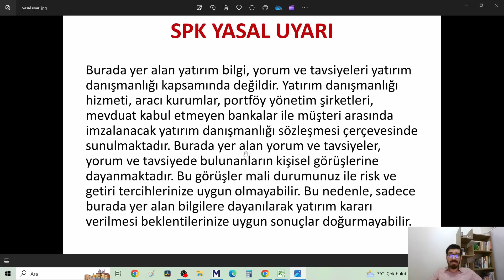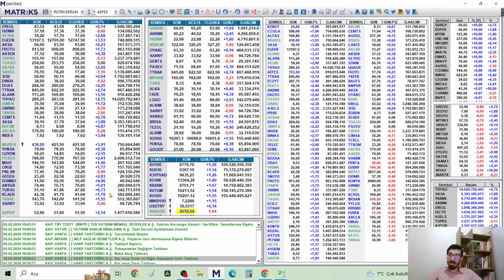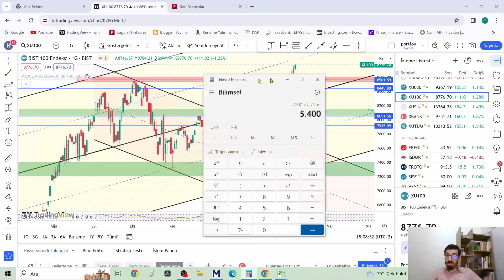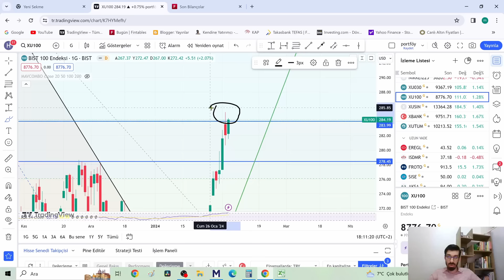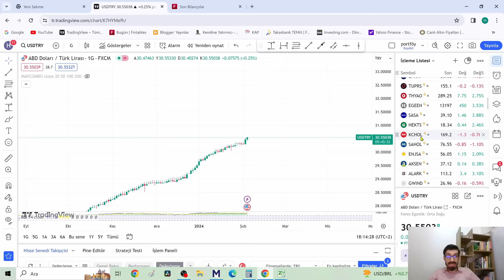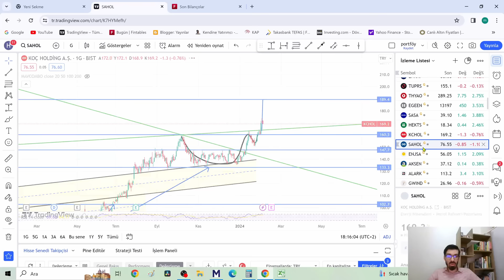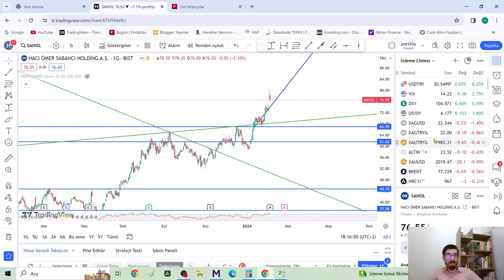BORSADA ESAS RALLİ İÇİN SAVAŞ BÖLGESİ RAKİP = DOLAR CESUR OLANLARA TEBRİKLER ARTIK 7200'E DÜŞER Mİ?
Dikkat Borsada gerçek ralliyi başlatmak için savaş alanına çıkıyoruz
Bist100 endeks analizi dolar hisseler enflasyon
Dolardaki yükseliş enflasyon ve endekse etkisi
FROTO TUPRS THYAO KCHOL SAHOL TTRAK vs artık ucuz vermezler
Borsada önemli seviye geçilirse belki de her şey yeni başlayacak
Borsa düşecek diye bekleyenler ve cesur davrananlar
Temettü yatırımı ve uzun vade yatırım